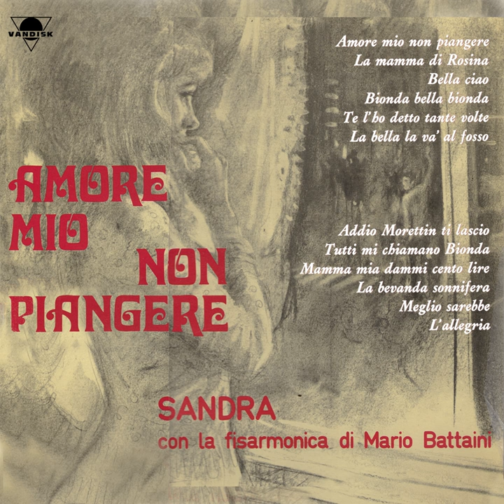Te lo detto tante volte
Te lo detto tante volte · Sandra, Mario Battaini

Amore mio non piangere

Music Publisher: D.R
Author: Popolare
Composer: Popolare